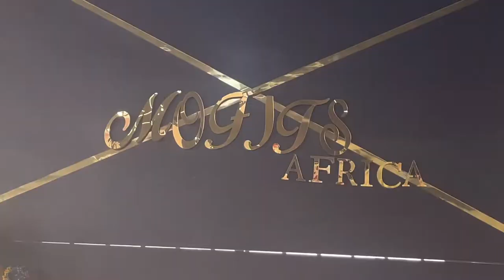Going to fit my Court wedding dress